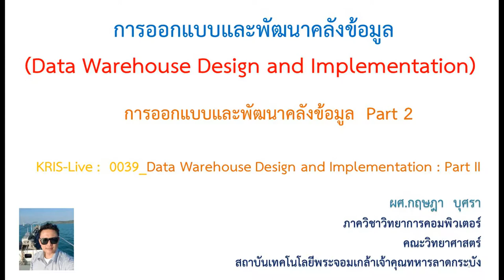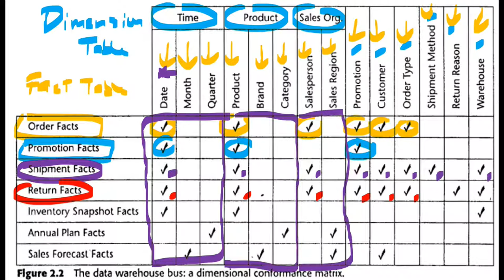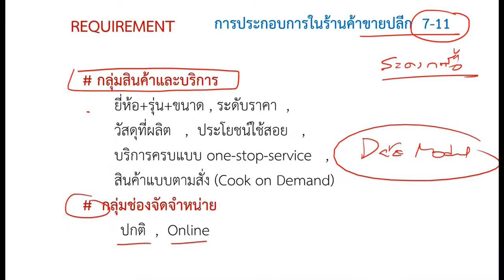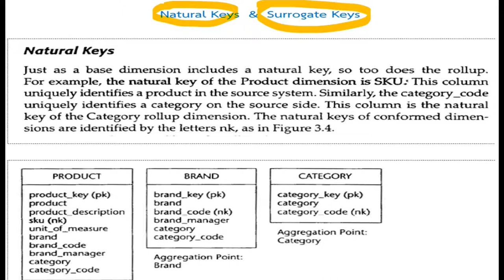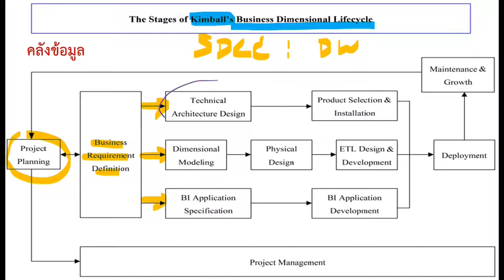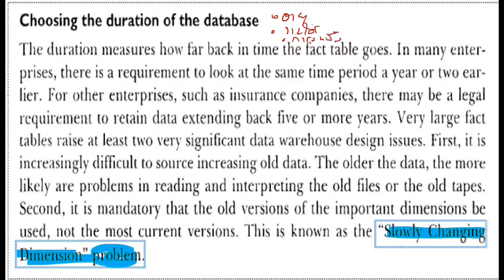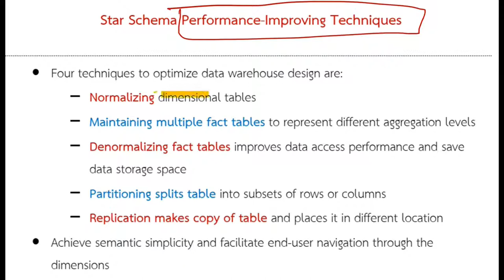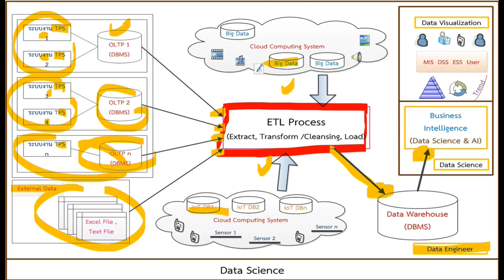KRIS : Live - 0039_Data Warehouse Design and Implementation : Part II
การออกแบบและพัฒนาคลังข้อมูล Part 2
(Data Warehouse Design and Implementation) Part 2